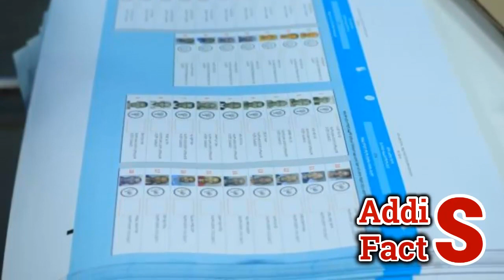Ethiopia | የእለቱ ትኩስ ዜና | አዲስ ፋክትስ መረጃ | Addis Facts Ethiopian News | Andargachew Tsige